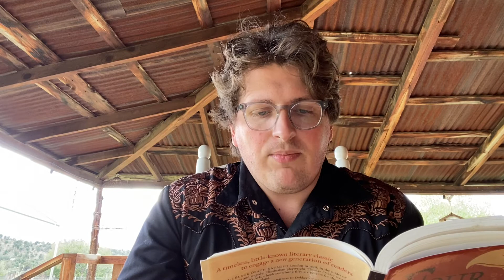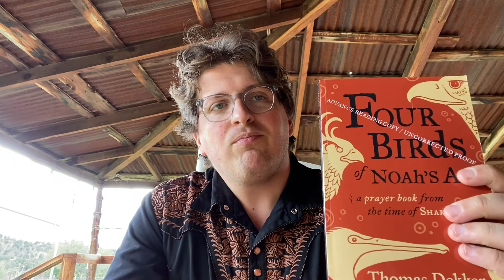Four Birds of Noah’s Ark: Prayers from Renaissance London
Surprise bonus episode! We will be reading four prayers from Thomas Dekker’s collection, with interpretation and symbolic references.

If you want to support the channel financially, access blog posts, join an online community with myself and other supporters, and receive merchandise and even your own custom study, you can join in

Enjoy this reading and study of four of Dekker’s prayers written in Renaissance England during the time of Shakespeare, and symbolism of the four birds – the humble dove, the regal eagle, the healing pelican, and the majestic phoenix – and how they relate to our lives.